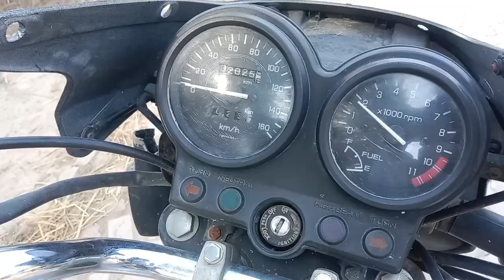ਅਜ ਕਨਕ ਦਾ ਕਮ ਖਤਮ 🥰🌾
ਅਜ ਕਨਕ ਦਾ ਕਮ ਖਤਮ @malk540